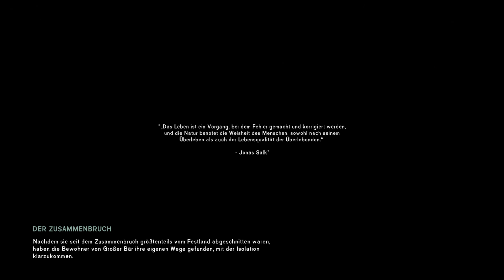Werden wir überleben?[THE LONG DARK] Pt.1 (Suvival) Let's Play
Hallo und herzlich willkommen bei eurem WagoLp!
Es geht weiter mit einer neuen Staffel (6) The Long Dark.
Viel Spaß euer WagoLp!